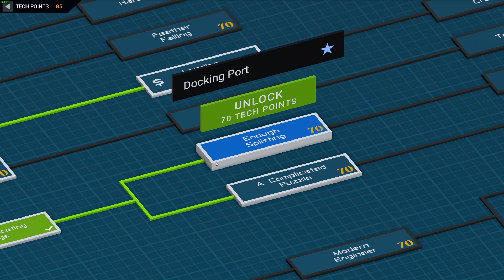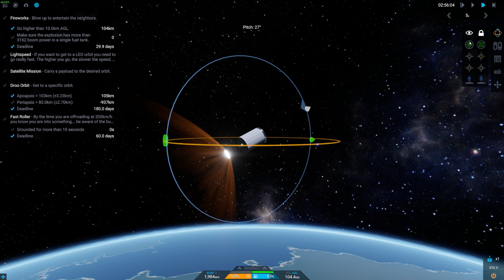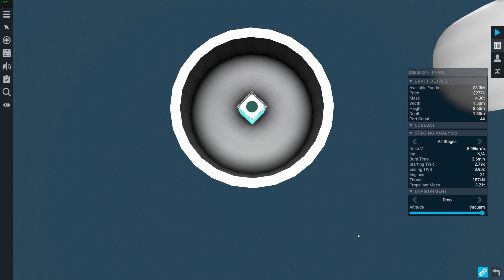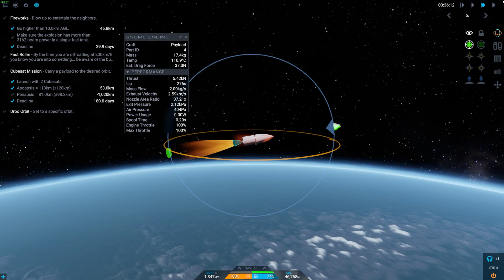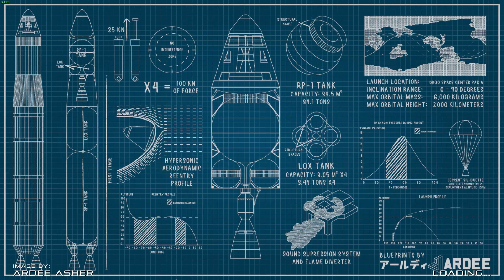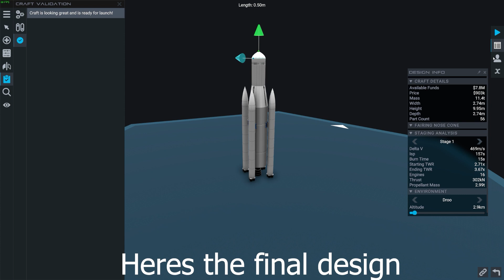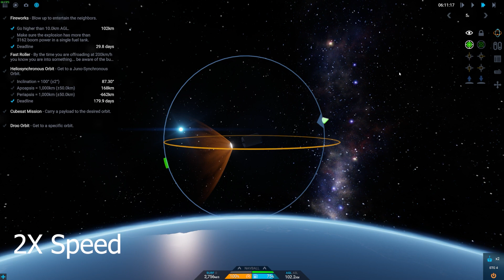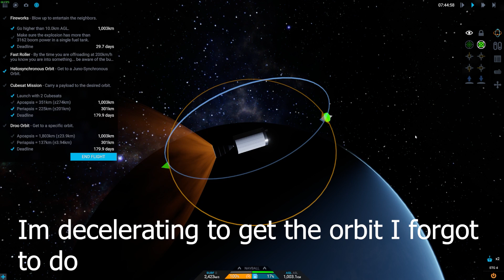Juno New Origins EP:2